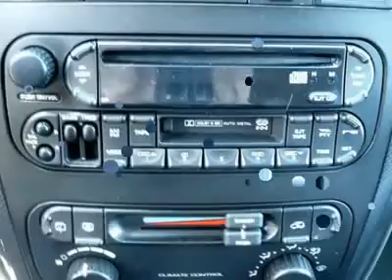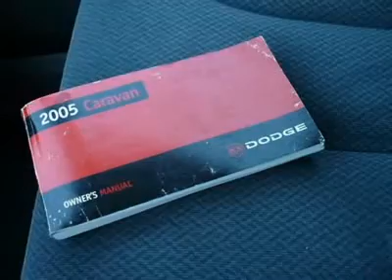2005 DODGE CARAVAN Cherry Hill, NJ 44427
2005 DODGE CARAVAN Cherry Hill, NJ
Stock #44427

Pick up this Midnight Blue Pearl 2005 Dodge Caravan, available today. Featuring automatic transmission, it has 64560 miles. This could be the one you've been searching for.